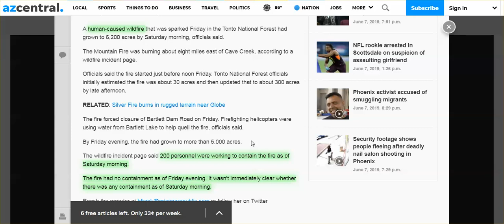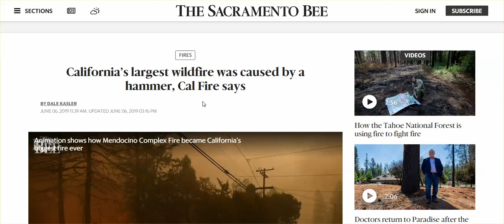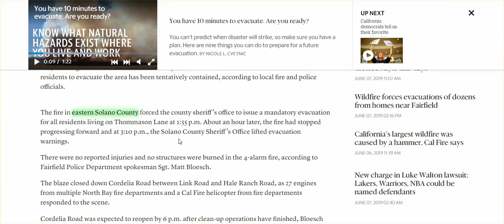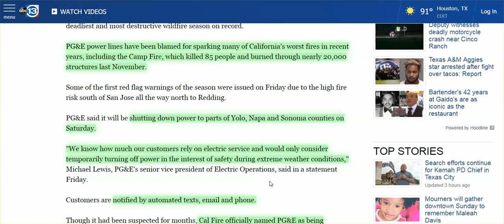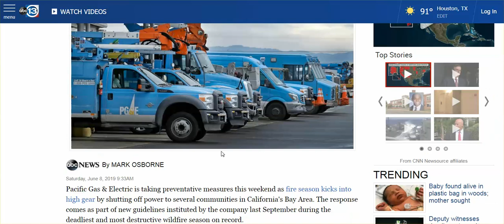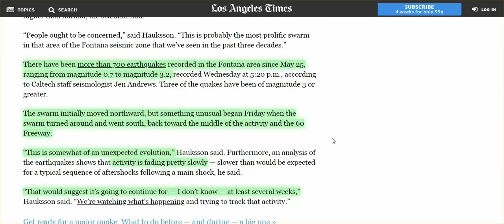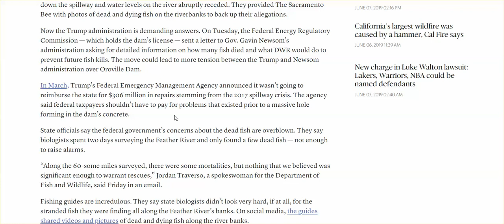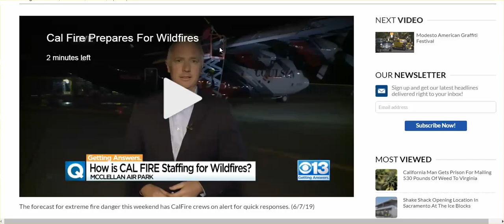WW Report: Wildfires, PG&E Cuts Power, "Unexpected Turn" Of Earthquake Swarms, & Dangerous Lunacy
Trump Admin Concerned About The Salmon?